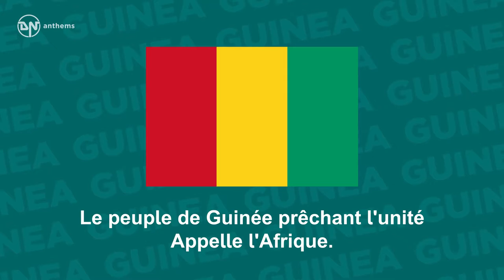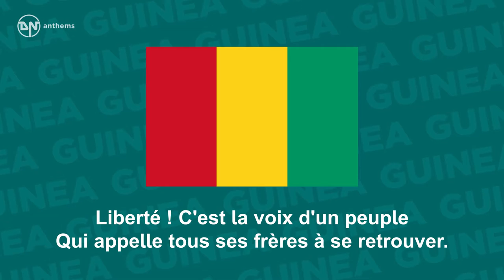National Anthem of Guinea - Liberté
The national anthem of the Republic of Guinea. Lyrics in French: Peuple d'Afrique, Le Passé historique ! Que chante l'hymne de la Guinée fière et jeune Illustre épopée de nos frères Morts au champ d'honneur en libérant l'Afrique ! Le peuple de Guinée prêchant l'unité Appelle l'Afrique. Liberté! C'est la voix d'un peuple Qui appelle tous ses frères de la grande Afrique. Liberté! C'est la voix d'un peuple Qui appelle tous ses frères à se retrouver. Bâtissons l'unité africaine dans l'indépendance retrouvée. English Translation: People of Africa! The historic past! Sing the hymn of a Guinea proud and young Illustrious epic of our brothers Who died on the field of honour while liberating Africa! The people of Guinea, preaching Unity, Call to Africa. Liberty! The voice of a people Who call all her brothers of a great Africa. Liberty! The voice of a people Who call all her brothers to find their way again. Let us build African Unity in a newly found independence!